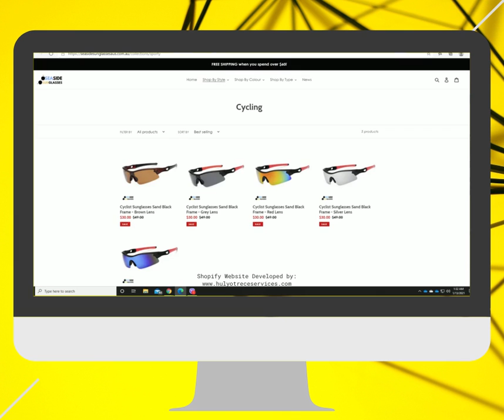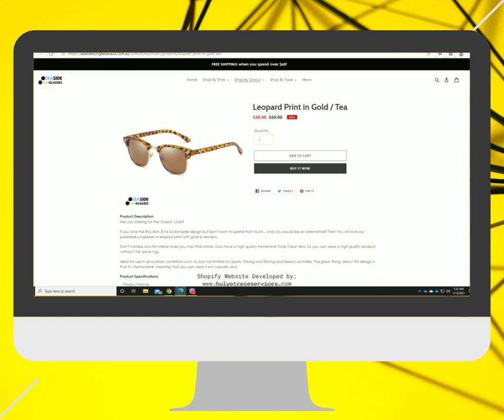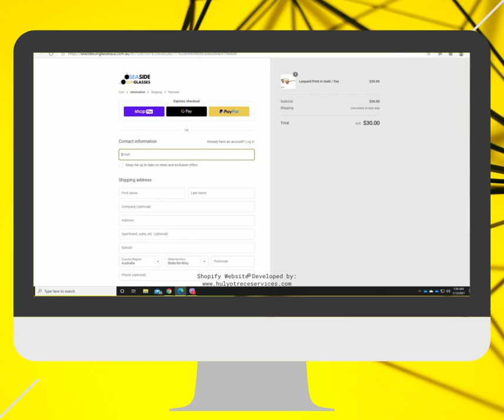Shopify Development For Seaside Sunglasses Australia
Project By: Hulyo Trece Professional Services
Services done for this client:
Shopify Development
Importing Products From Oberlo
Order Fulfillment
Inventory Management
Theme Customization
App Builder
Content Creation
Graphic Designing
Video Editing
Social Media Management
Virtual Assistance
Logo Creation